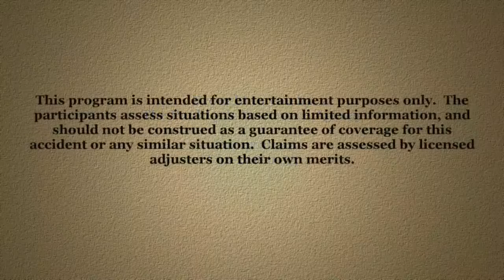Is That Covered? Independence Day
In this episode of IS THAT COVERED?, we tackle one of the most fun movies of the 90s, INDEPENDENCE DAY!  Ever wonder about all those destroyed cars from the attack?  Would they be covered?  Of course you haven't!  Because that's something only odd insurance people think about.